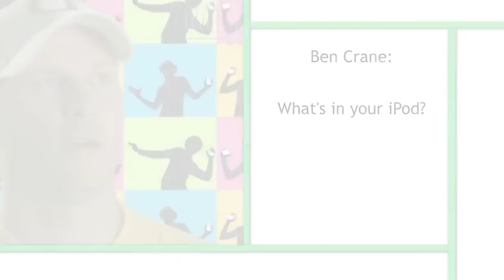Ben Crane: What's On Your Ipod?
Ben Crane talks about his ipod and the kind of music he listens to.